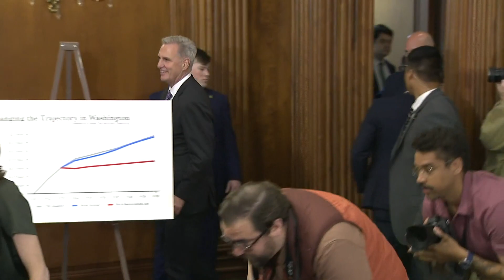Chuck Todd | Debt ceiling deal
11Alive's Jennifer Bellamy talks with NBC's Chuck Todd about the debt ceiling deal. Here's a breakdown of the deal.

11Alive is Where Atlanta Speaks. We believe that news shouldn’t be a one-way conversation, but a dialogue with you. Join in, share your thoughts and connect with new perspectives.